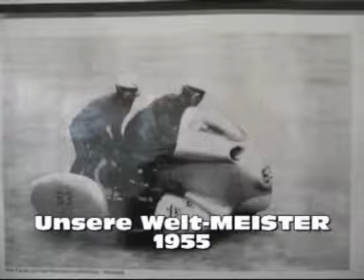Oldtimer Freunde Harmerz,NSU,Bison SUPER-BIKE-BOX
Gedächnis Fahrt zu ehren der Weltmeister von 1955 Willi Faust u.KarlRemmert aus Fulda.Das NSU Team Panik u. Dave auf NSU Bullus sowie das Werksteam um Franz Langer NSU BISON mit den Werksfahrern Stefan Druschel und Jürgen Kaufmann.Die Jungs gaben mit Ihren alten 1Zylindern wie immer alles.Siehe auch (Klicke-Gaskrank an)DVD zu beziehen unter SUPER-BIKE-BOX.com für 10€